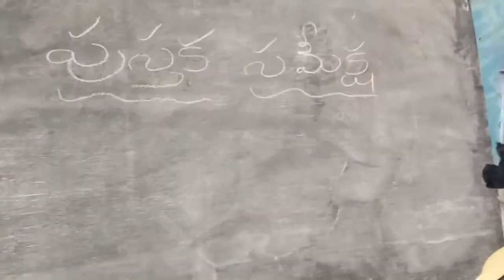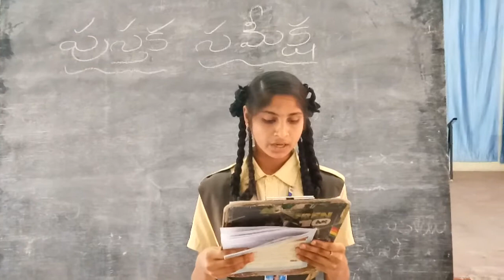Pustaka samiksha || Paropakaram || Pillala Kadhalu || Daffodils High School || 8th class